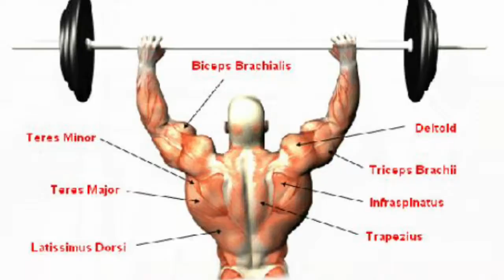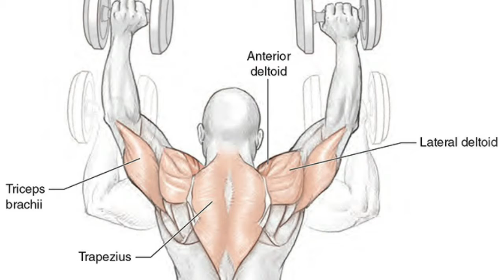TOP 5 SHOULDER WORKOUT|BURNFIT GYM💪💪💪💪💪